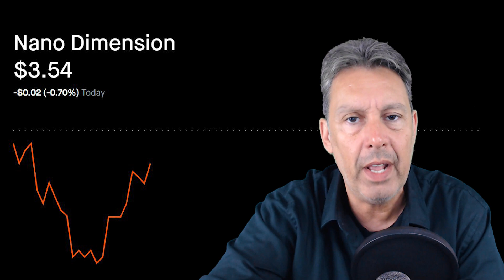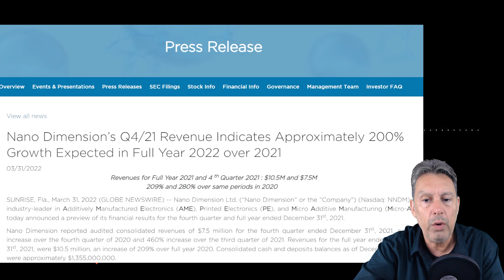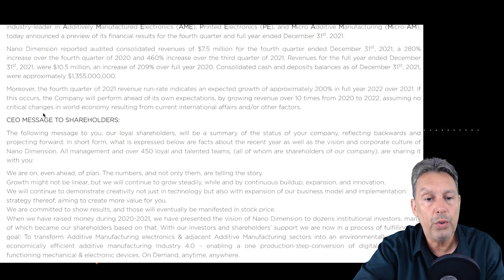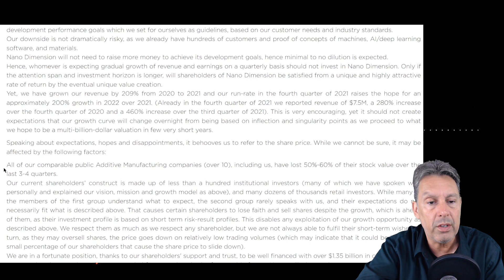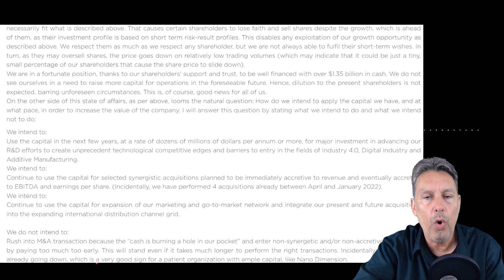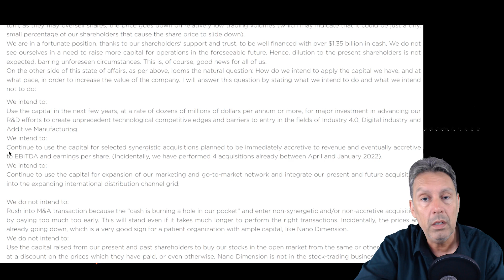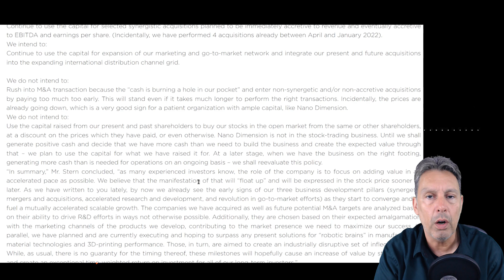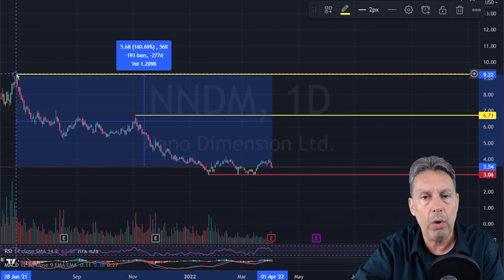$NNDM Nano Dimension’s Valuation Doesn’t Make Any Sense!!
$NNDM Nano Dimension nndm is a small cap high growth, cutting edge technology company, and even though they have over a billion dollars in cash, they are priced to go out of business.  In today’s video, I go through the Q4/2021 results, and give my analysis, as well as going through the CEO’s letter directly to retail investors.. Nano dimension stock nndm stock nano dimensions stock $NNDM Stock top stocks on my watchlist.

Chapters:
0:00 Intro
0:46 Price Action
1:34 Growth Plans
4:34 Absurd Valuation
7:08 Plans For Raised Funds
10:18 Enterprise Value
11:00 Chart Analysis/Predictions